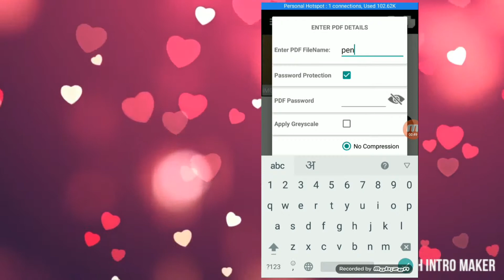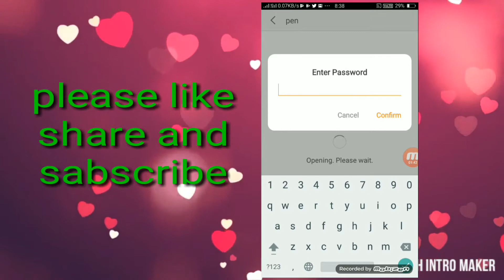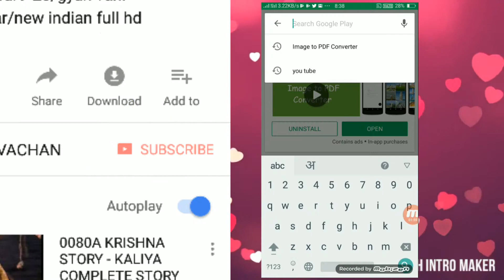फोटो भेजने की खुपिया ट्रिक//how to send passward to your any photo/साला हो या ससुर,नहीं दिखेगा फोटो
kisi bhi wallpaper photo imege par passward or lock kaise lageye

कर लो ये छोटी सी सेटिंग,Ads आने बंद हो जायेंगे/how to stop and cantrol all Ads in android or laptop

all android mobile, incoming call secret,hide, importent setting/आज ही देख लो ये की ये खुपिया सेटिंग
26 agust2018 rahukaal/1.30 hrs.panchang/रविवार को इस डेढ़ घंटे के अंतराल में भूल से भी राखी मत बंधाना

whatsapp new trick/सबको मत बताना, बस अपनेआप देख लो और सीख लो/अभी तक ये ट्रिक किसी को नहीं पता

हिन्दू धर्म में सबसे पहले किस मानव को, किसने राखी बाँधी थी/raksha bandhan poranik true story, katha

new app/auto changer background in any photo, best beautifull app/ये app नहीं देखी तो कुछ नहीं देखा

why atal bihari bajpeyi had to go to jail/अटल जी क्यों, कब और किस कारण गए थे जेल में/khas khabar

क्या अटल जी को RIP लिखना सही था/ RIP का क्या मतलब होता है,कोई नहीं जानता/why RIP writen after death

जानिए कितनी संम्पति के मालिक थे अटल बाजपेयी, अब कौन बनेगा इसका हकदार/atal ji all properties

अटल बिहारी बाजपेयी को इस app से दो online श्रधांजलि/इस वीडियो में छिपा है बहुत कुछ/viral video

what is rashtriy shok rouls/अटलबिहारी के निधन पर 7 दिन का राष्ट्रीय शोक/जान लो राष्ट्रीयशोक के नियम

केवल सिखने के लिए बनी है ,वीडियो/how to heck login passward, any mobile or any computer only 2 min.

all android mobile clock time, secret trick/आपके फ़ोन की घडी के तीन रहस्य/बस चुपचाप देख लो/new trick

O.M.G. top 2 hiden app for boys/playstore की 2 गांडू app,लड़कियां ना ही देखें तो अच्छा है/new trick

हर फ़ोन हर सिम में काम करते हैं ये 5 कोड/67 code secret importent suspense/andrpoiod 5 hide code

google drive and google photo secret hide seting/फोन टूटजाये या खोजाये,फोटो 100 साल बाद भी मिलेगा

how to downlod new movie- SATYAMEV JAYATE and GOLD in full hd/सत्यमेव जयते और गोल्ड movi downlod

how to make funny, comedy cartoon video/हंसा- हंसा कर पागल कर देगी/ये कौन सी app है, देख लो/new app

क्या आप जानते हैं aadhar card का custumercare नंबर क्या है, नहीं जानते तो देख/aadharcare toll free न

आपको तिरंगे की कसम ये 2 मिनट का video एक बार जरूर देखना/ind.pen day 15 agust hindu and muslim story

why the brave warriors of india lost the muslims/राजपूत वीर थे,फिर भी सदियों तक क्यों हारते रहे

OH my god very beautifull app for all ios, android phone/इस APP ने चारो तरफ धूम ही धूम मचा रखी है/

you tube 2 very importent ficher for all user/secret seting youtube in android phone/जल्दी से देख लो

how to remove cloth any hot girl/best photo editing app/किसी भी फोटो से कपडे कैसे उतारें/new app